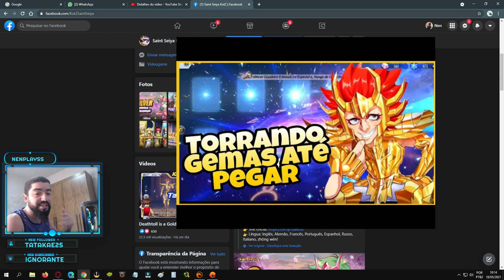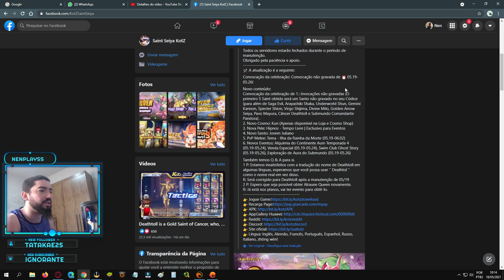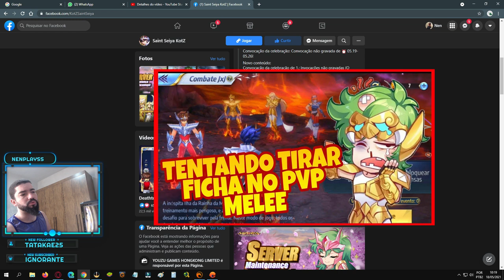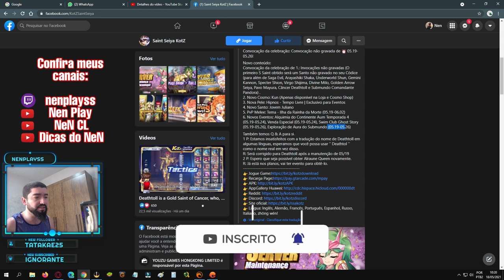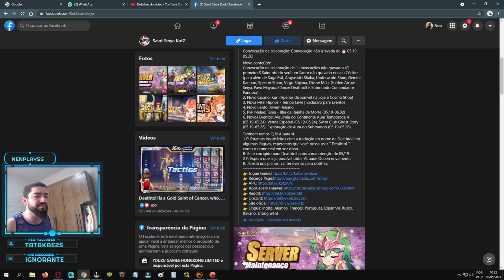Novo Personagem, Cosmo, Skin. PvP Melee de PvP. - Saint Seiya Awakening